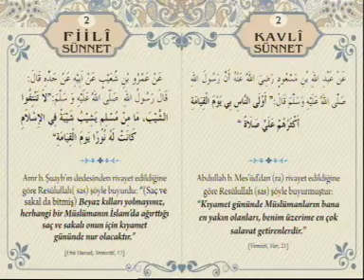SAHABE İLE YOL ARKADAŞLIĞI 8 MART 2018